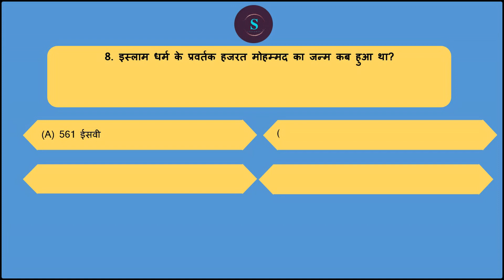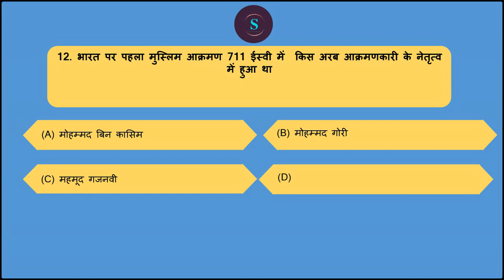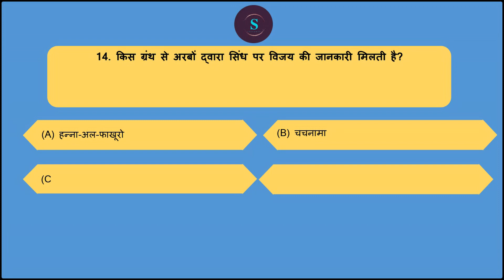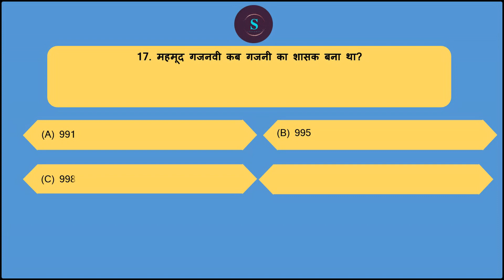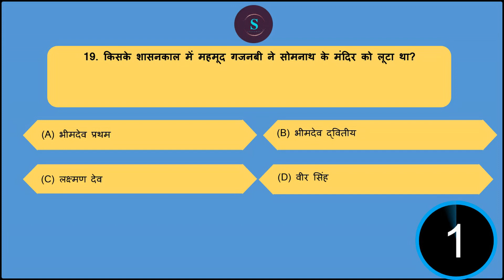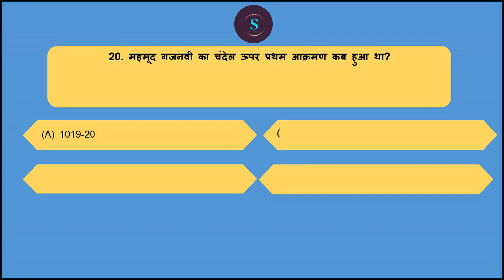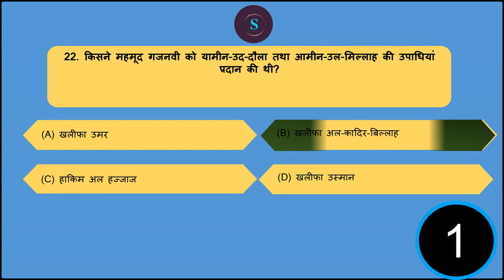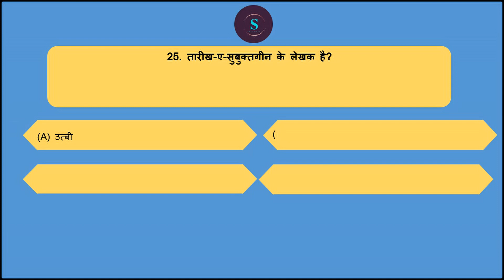मध्यकालीन भारत का इतिहास | MEDIEVAL HISTORY OF INDIA questions |Top 1000 MCQ'S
MEDIEVAL INDIAN HISTORY OF INDIA OR madhyakalin bharat ka itihas questions from sk pandey , old ncert  SATISH CHANDRA ,  s k pandey and new ncert books

भारत का मध्यकालीन भारतीय इतिहास  medieval history of india important objective questions and answers medieval Indian History I Most Important Questions For All Exams
most important questions McQ from medieval Indian History by old ncert s chandra and s k pandey old ncert google and wikipedia and previous year questions compilations  for all exams
टॉप बेस्ट most expected important 1000 मध्यकालीन भारत इतिहास  OLD NCERT ]MCQ GK QUESTIONS
MEDIEVAL INDIAN HISTORY ( madhyakalin bharat ka itihas full BOOK summary gist  OLD NCERT TOP MOST IMPORTANT BEST HISTORY GENERAL KNOWLEDGE STUDIES AWARENESS  QUESTIONS  master mega series video

medieval history for hcs hssc uppsc pcs ro/aro

we give free videos for full complete exam preparation  - gk general knowledge in hindi  english , bilingual ) to get good  sarkari exam job result ( or sarkri rusalt dot com  or majhi naukri . after jee main or graduation or ba bsc  , useful for government competitive exams cse or civil services like ias pcs psc uppsc uppcs bpsc mpsc cgpsc tnpsc appsc tspsc tpsc kpsc wbpsc kerala pcs jpsc gpsc opsc apsc wbcs tpsc ppsc jkpsc ctet upsc  mppsc ras hpas hcs hpsc  ukpsc ugc net gate neet ignou nta net bcece rrb ntpc ptet kpsc ielts uksssc upsssc cet rrb je ssc cgl gd chsl ap eamcet uptet jipmer bseb teaching nda cds capf defence kvs dsssb rpsc banking police railway rrb kas ibps po bank sbi yes bank sbin hdfc ibdi icici pnb banking jnu bhu delhi university & Bank Jobs Lecturer & Teacher State PSC , UGC  ICAR SLET  CSIR PSUs Police Paramilitary & Other Jobs -  to learn best possible current affairs  , static and dynamic gs gk ga polity history economy geography environment ecology . scs helps you in online preparation self study free lecture series & crash courses , test series , model answer writing practise , optionals . we cover all booklist books - spectrum , ncert , nios , mahesh barnwal , r s sharma , satish chandra , r s agrawal , laxmikant , majid hussain , shankar ias  , ramesh singh , s k pandey , p n pandey lucent gk pratiyogita darpan and various other books gist summary revision and lots of videos.

बिहार  (BPSC)
मध्य प्रदेश  (MPPSC)
राजस्थान (RPSC)
हरियाणा  (HPSC)
झारखंड  (JPSC)
छत्तीसगढ़  (CGPSC)
उत्तराखंड  (UKPSC)
उत्तर प्रदेश  (UPPSC)